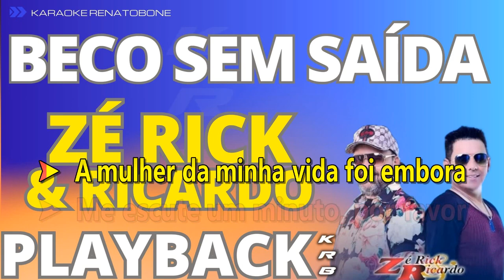BECO SEM SAÍDA - ZÉ RICK & RICARDO - PLAYBACK DEMONSTRAÇÃO